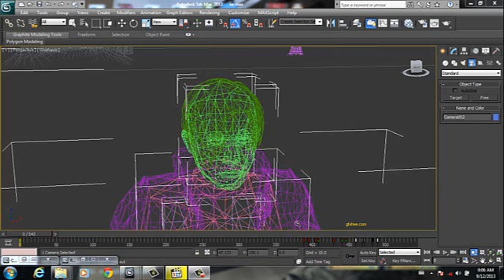3d max Animation